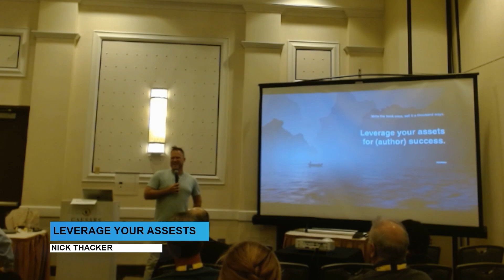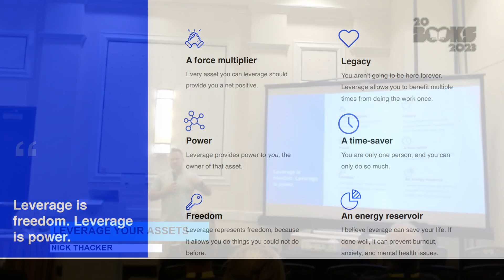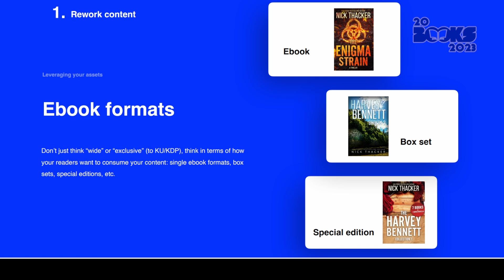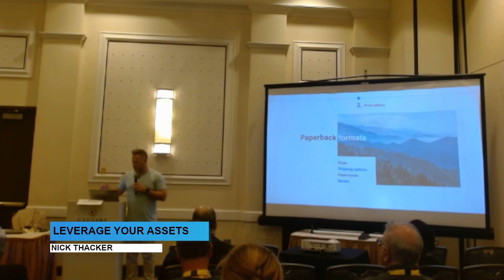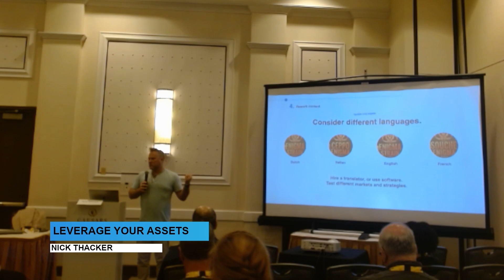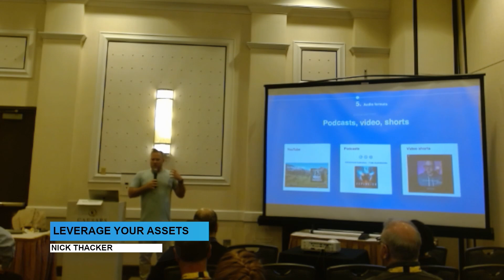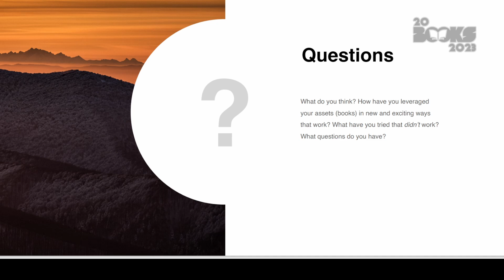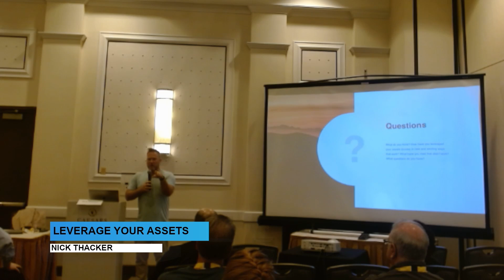20Books Vegas 2023 Day 3 – Leverage Your Assets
Leverage Your Assets

Speaker: Nick Thacker

Description: You can only do so much every day/week/month/year. There’s more than one way up the mountain, all related to writing. Write your books once, sell them a hundred different ways.

Bio: Nick Thacker
Nick Thacker is the author of 40+ thrillers, the VP of Author Success at Draft2Digital, and the founder of Author.Email, and Book Career In A Year.

Stay up-to-date with his curated author marketing weekly newsletter, ThackStack.